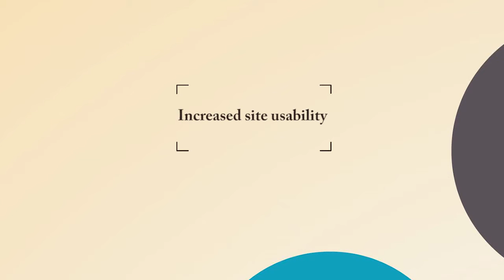Why SEO is a must when re branding your business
Join ATKA SA - cross channel marketing specialists, as we look at why SEO is a must when re-branding your business.

ATKA SA is an Online Marketing Agency that services clients in the major sectors of South Africa. If you are a business looking to increase your online presence then visit our